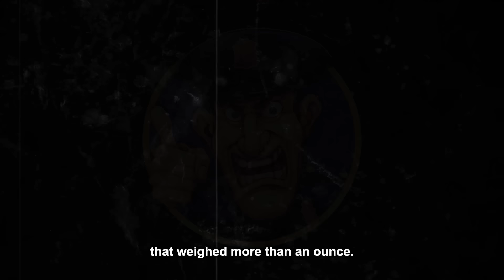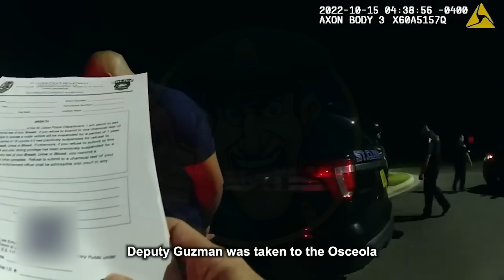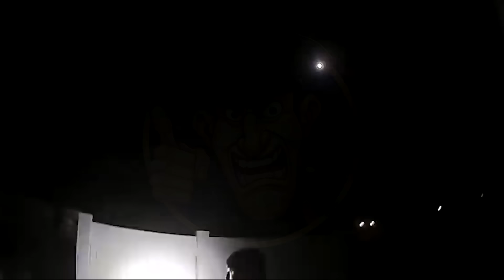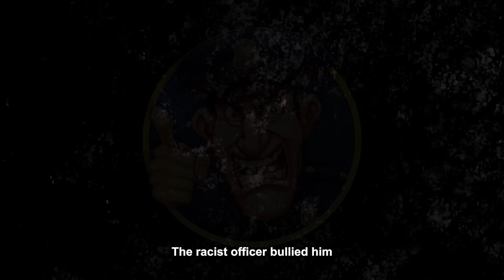Idiot Cops Who Got HUMILIATED Instantly